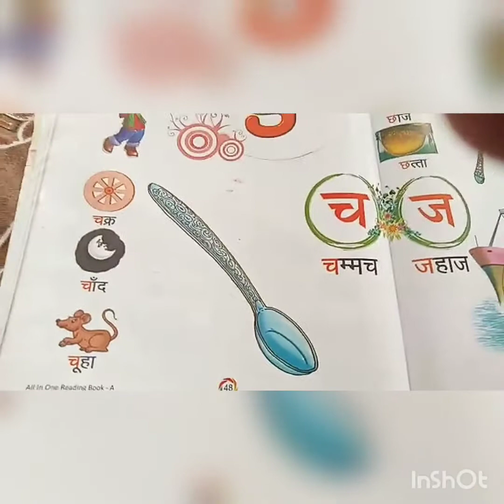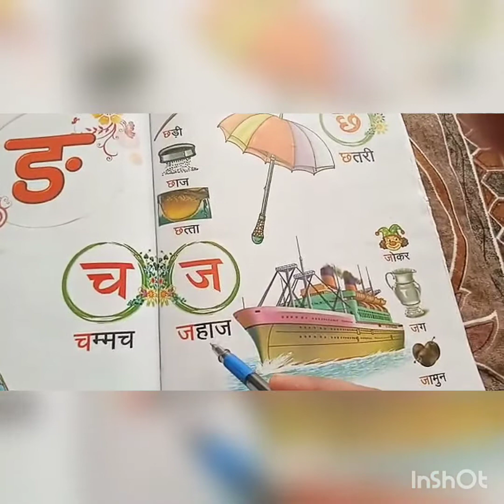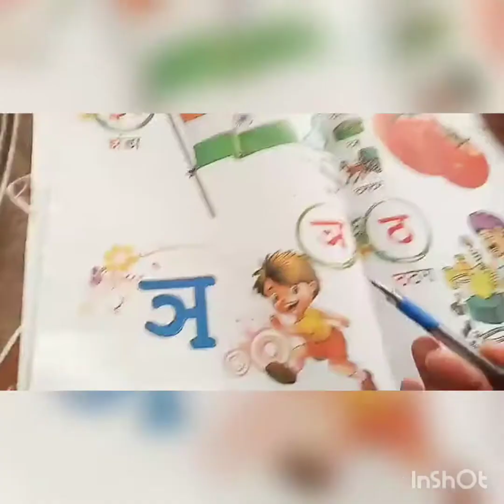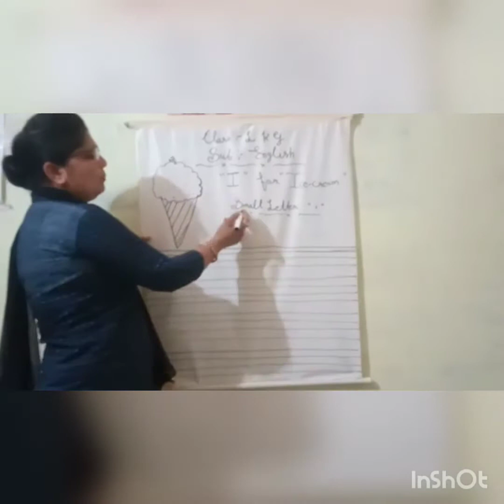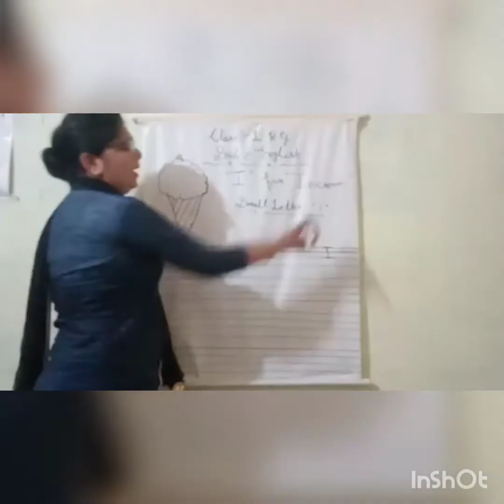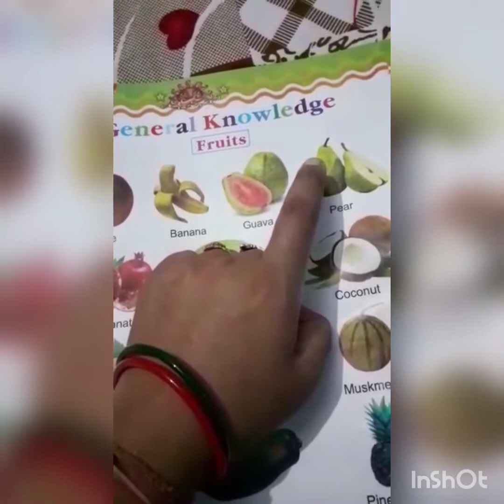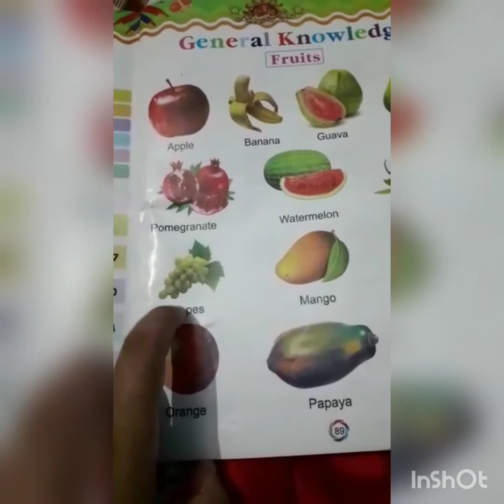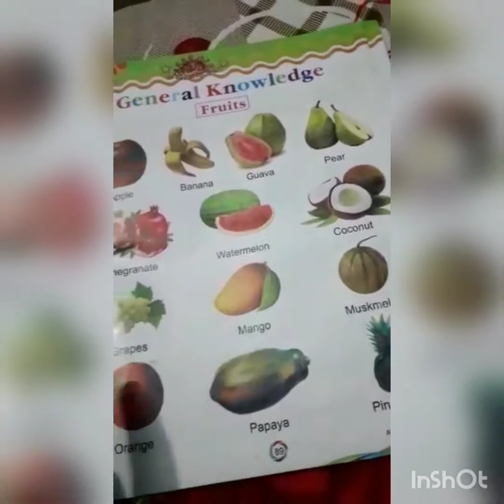Lkg class, 06-07-2020